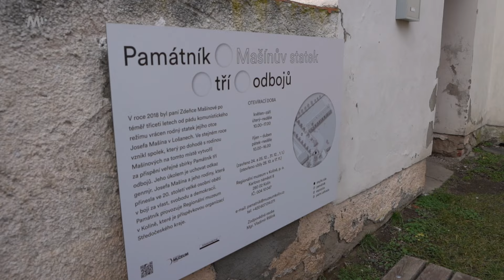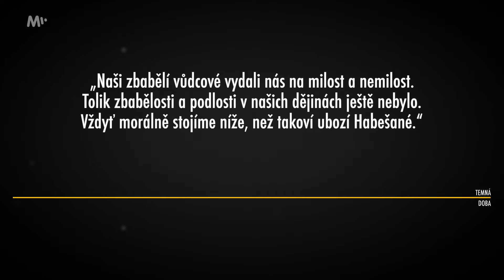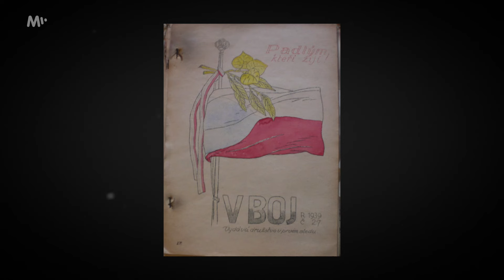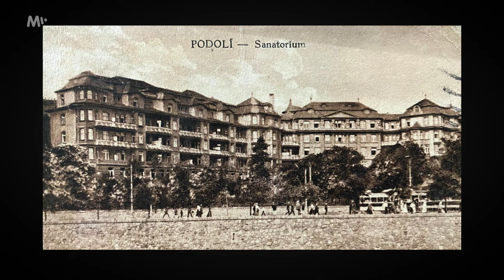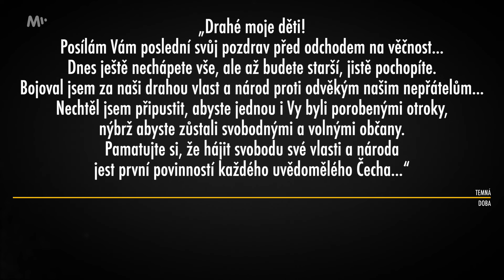Josef Mašín: Odvážný odbojář, před kterým smekl i gestapák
„Nikdy jsem nepoznal statečnějšího a rytířštějšího protivníka,“ prohlásil údajně jeden z gestapáků v Petschkově paláci o zadrženém a krutě mučeném důstojníkovi prvorepublikové československé armády Josefu Mašínovi (1896–1942).